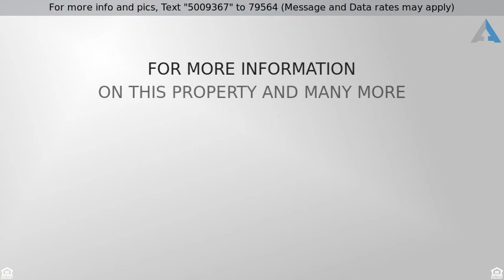Priced at $274,900 - 2330 BULLOCK Road, Lapeer, MI 48446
Cape Cod - Lapeer, MI

2005 Built 3 bedroom 2 bath home sporting a first floor Master W/ Garden tub. Maple cabinets, eat-in kitchen and formal dinning. Home is situated on just under 14 acres with close to 40% being wooded as well as a small pond. Lots of wild life. Save on energy costs with the "BOSS 400" Outdoor wood furnace. Buyer agent to verify all information.